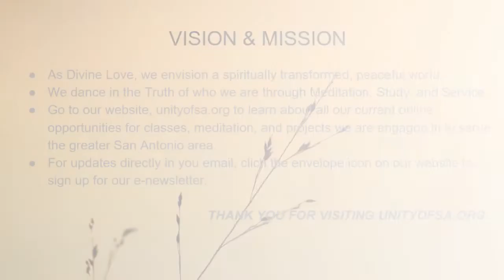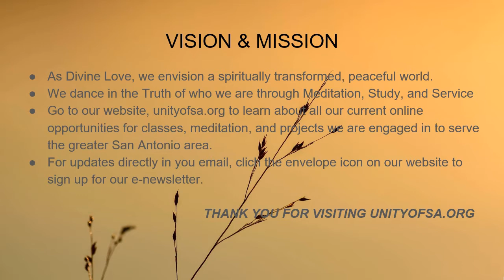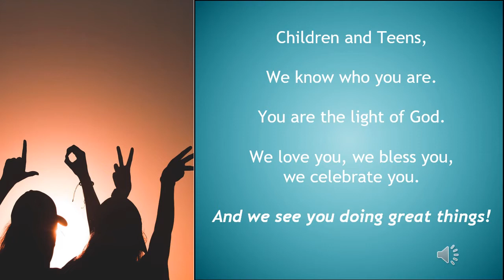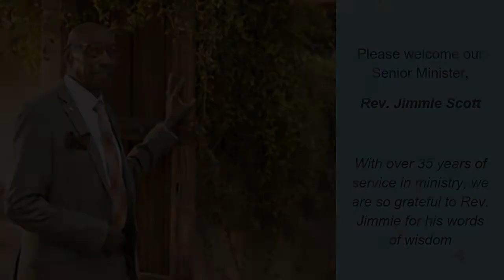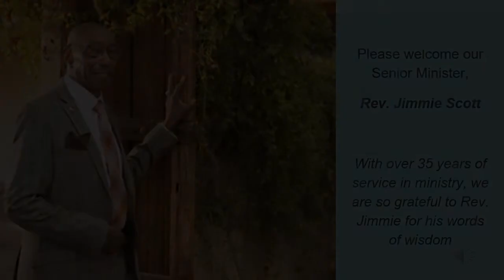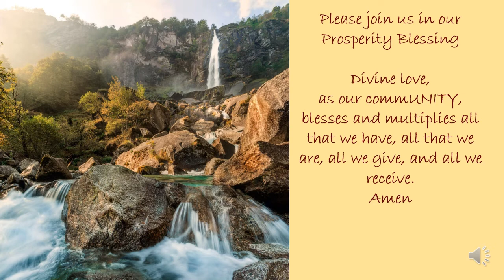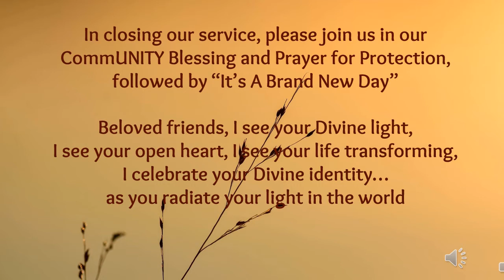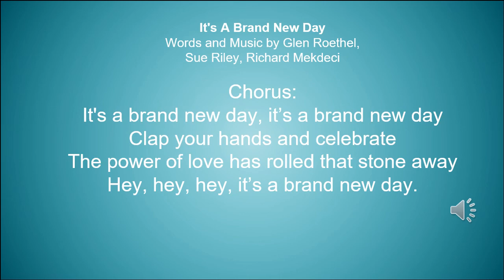Living with Uncertainty|| 01.17.21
Rev. Jimmie:  As far back in history as the year 1225, long before English became a common language, the statement, “Time waits for no one”’ was a part of the common folklore. The Roman stoic, Seneca, summed it up best with this statement, “Life well lived is long enough.” No matter what conditions we live under we have the capacity to live well. He continued, “There are more things that frighten us than injure us, and we suffer more in imagination than reality.”
Unity is a positive path for spiritual living. We offer spiritual teachings that provide practical tools for meaningful and abundant living. We are inclusive and open minded. Our philosophy is more spiritual than religious and is love based. We honor all paths to God. We believe in making a positive difference in the world. We warmly invite you to our Sunday service on Facebook Live and YouTube. For ease of listening, we recommend the use of earbuds or headphones.
Minister:  Rev. Jimmie Scott
Celebration Hosts: Jennifer Llamas, Pamela Taylor, Hailey Jones-Pope
Music Team: Pamela Taylor, Director (vocals), David Groce, (vocals, video editor), George DeRocher (keyboard, bass, vocals), Mike Ellis, (guitar, vocals), Theresa Walker-Ellis (drums)
Choir:  Julie Stith, Ellie Crowley, Netira Sandoz
Music team sound engineer:  Cherylann Williams
Video editor:  Hailey Jones-Pope
Video editing advisors:  Jennifer Llamas, David Groce
PowerPoint editor:  Pamela Taylor, Donna Burkholder
Your financial support is important, now more than ever. Please help us continue to provide a digital spiritual experience in these extraordinarily challenging times; even a small contribution will help. If you have found this information spiritually supportive, please consider a contribution.